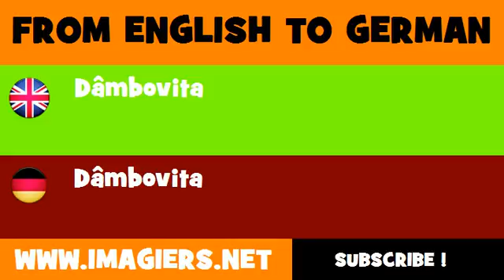DEUTSCH ENGLISCH = Dâmbovita